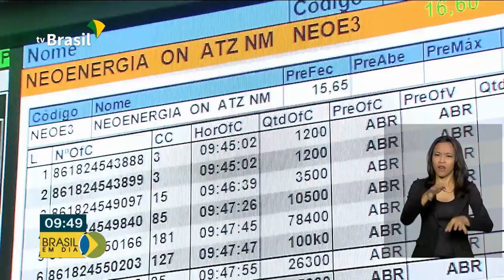Governo lança programa de infraestrutura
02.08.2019 - Para aumentar os investimentos em infraestrutura no país, foi lançado o Pro-Infra. O objetivo é atrair investimentos privados para o setor.